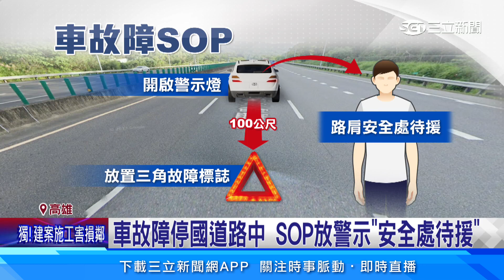車輛爆胎停國道 2人驚險「揮衣」警示後車│94看新聞